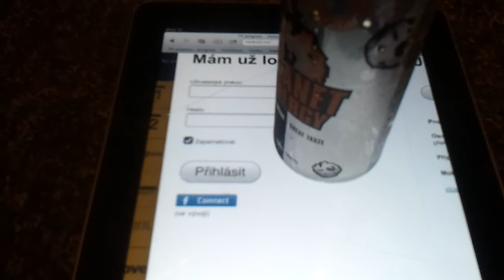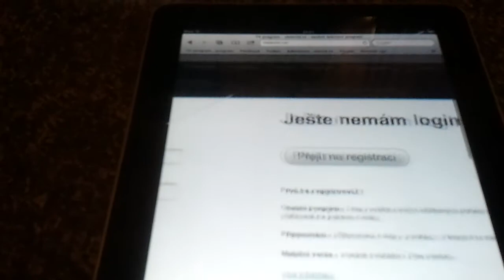Displej iPadu a studená plechovka